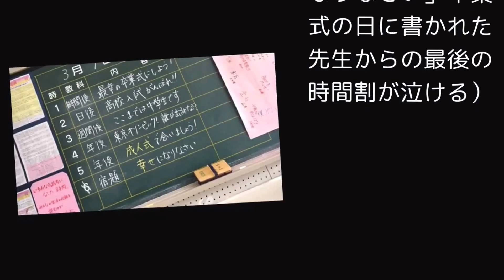卒業式、先生が書いた最後の時間割が泣ける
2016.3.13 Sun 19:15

この画像は、とある中学校の卒業式の日に、先生が卒業生に向けて贈った最後の時間割です。

普段は教科を書きいれる時間割の黒板を使って生徒にメッセージを送っています。

この画像をTwitterユーザーの”叶恋.”さんがTwitterに投稿したところ、感動的だとものすごい反響を呼んでいるんです。

こちらが”叶恋.”さんのツイート

こんなメッセージを書いてくれる先生って素敵。

・１時間後「最幸の卒業式にしよう」
・２日後　「高校入試がんばれ！！」
・３週間後「ここまでは中学生です」
・４年後　「東京オリンピック！誰が出るかな？」
・５年後　「成人式でまた会いましょう！」
・宿題　　「幸せになりなさい」

もし、自分が卒業生で、卒業式当日にこの黒板を見たら泣いてしまうでしょうね。この先生からのメッセージを見た沢山のTwitterユーザーの方達も沢山コメントを投稿されています。

生徒たちの未来を心配する素敵な先生ですよね。卒業生の皆さんもきっと今回出された宿題は、夏休みの宿題とは違い、必ずみんなやり遂げる事でしょう。

（原題：「幸せになりなさい」卒業式の日に書かれた先生からの最後の時間割が泣ける）

【時事通信ニュースチャンネル】
公式
【 CYCLE 】

   …より転載

  【画像】
  Google画像 検索

  【編集ソフト・BGM】
  ・ユーチューブキャプチャー
  ・Drunk movieアプリ

いつもあなたのそばに。

☆ ニュースやトレンドの新感覚スライドショー！

意見や感想もお聞かせください。
今後の作品に取り入れてまいります。